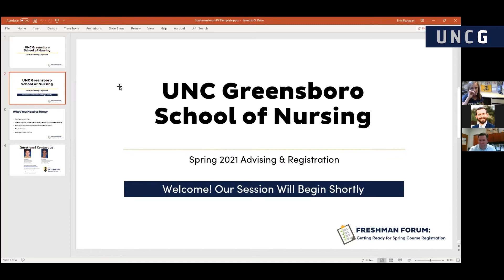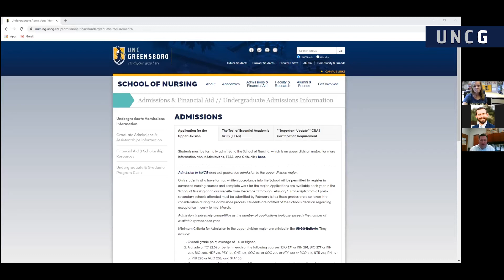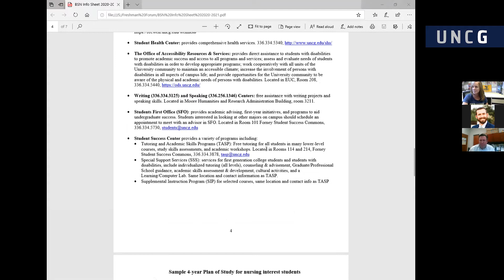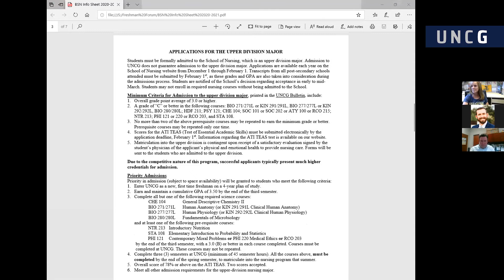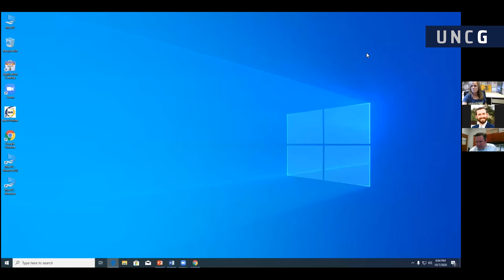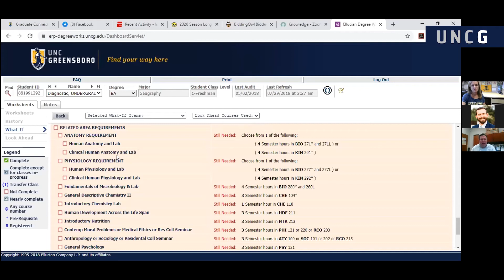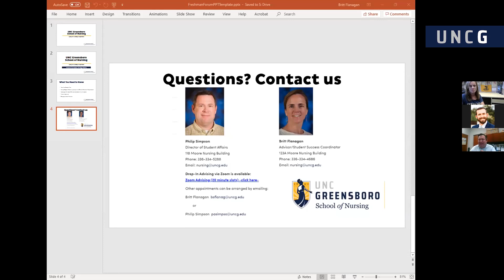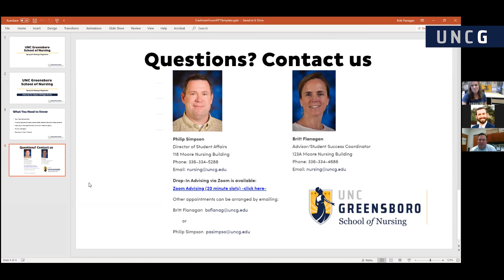Freshman Forum: School of Nursing Breakout Session